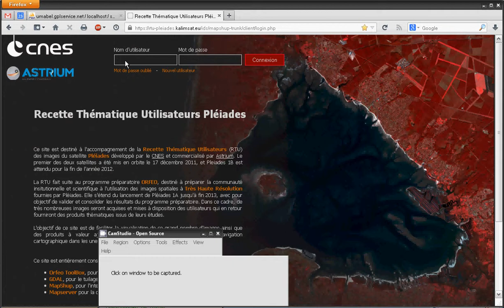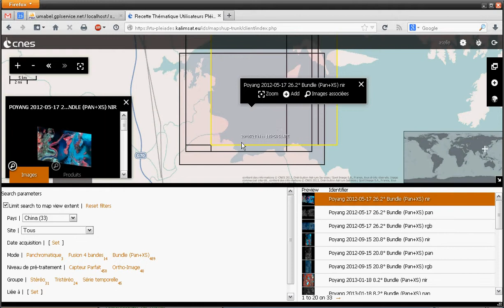Présentation du site RTU Pléiades